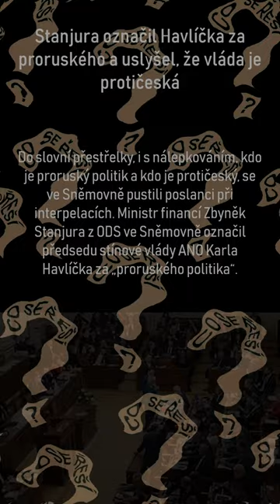Stanjura označil Havlíčka za proruského a uslyšel, že vláda je protičeská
Do slovní přestřelky, i s nálepkováním, kdo je proruský politik a kdo je protičeský, se ve Sněmovně pustili poslanci při interpelacích. Ministr financí Zbyněk Stanjura z ODS ve Sněmovně označil předsedu stínové vlády ANO Karla Havlíčka za „proruského politika“.